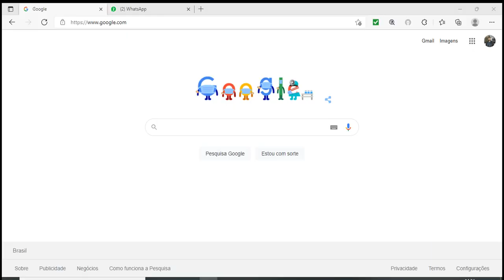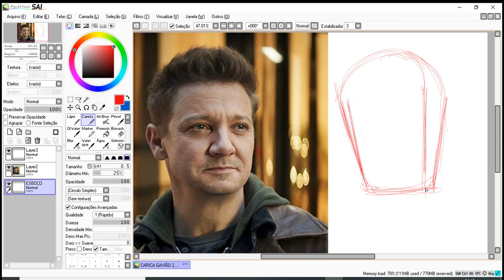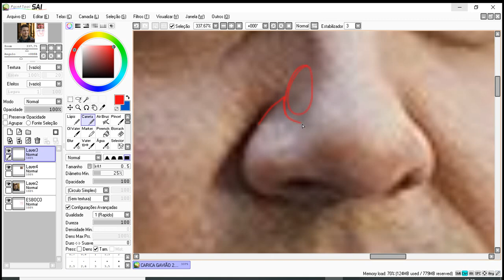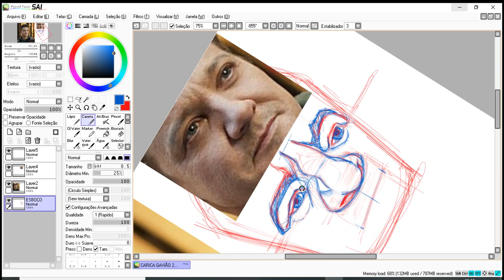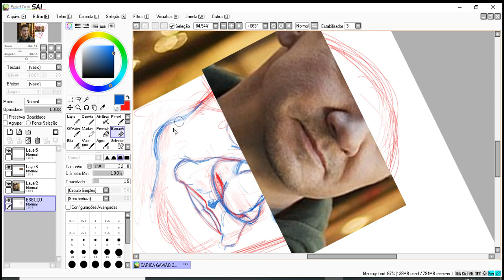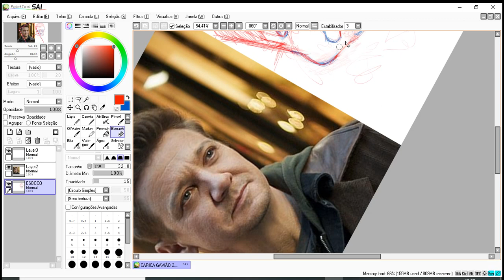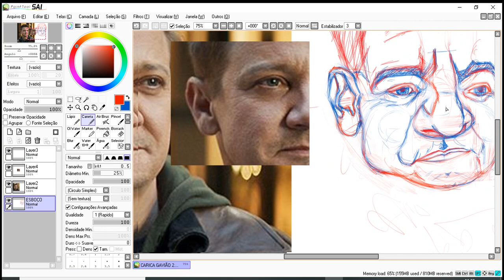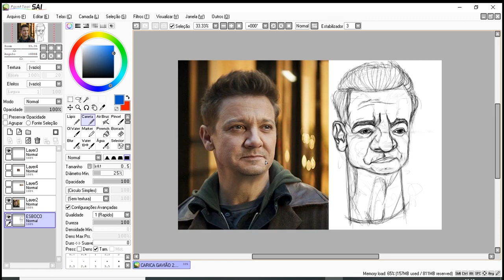Como desenhar uma caricatura profissional #1 - Passo a passo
Olá, este é um passo a passo de como desenhar uma caricatura profissional, é uma série na verdade, e nesse 1º vídeo tem vário macetes interessantes. Quer melhorar seu traço? Assiste aí.